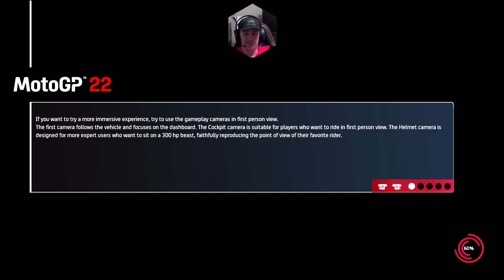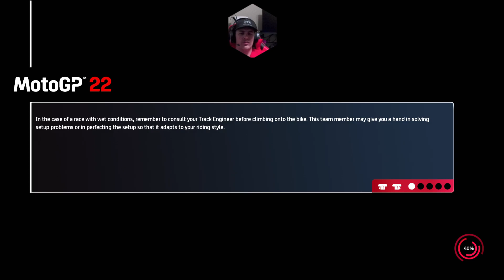MotoGP 22: NINE 2009 Season Part 17 - Valencia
Part 15 of our 2009 MotoGP 22 Season. This is the final episode which gave us our 425th Platinum.